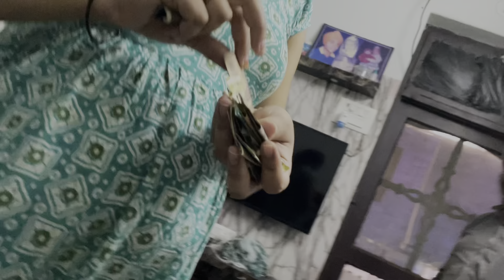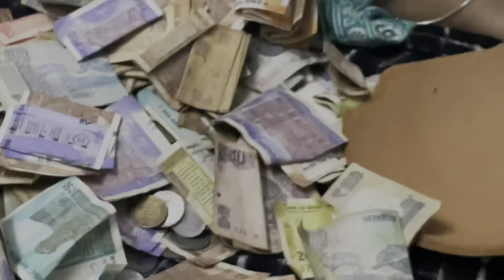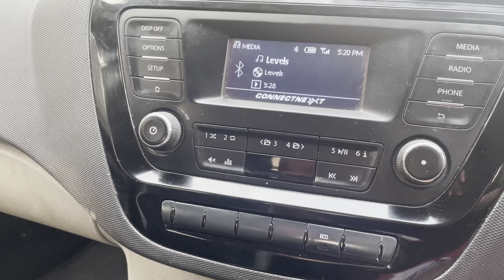Vhi kaam kar diya jiska dar tha 😱😱😱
Finally muskan ki buugni Tod di 😱😱😂😂